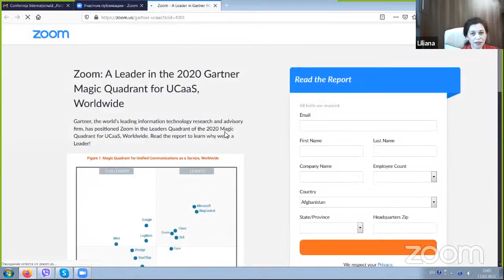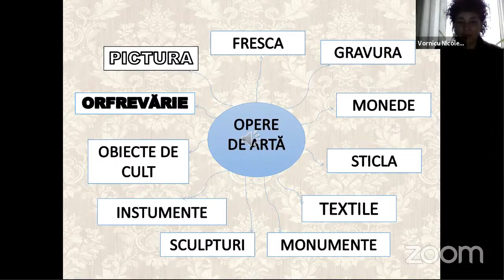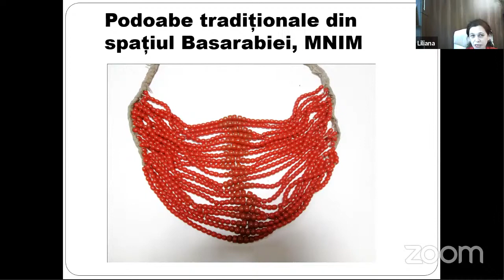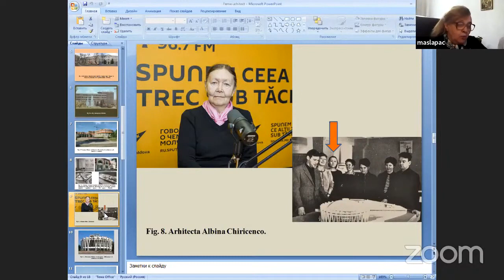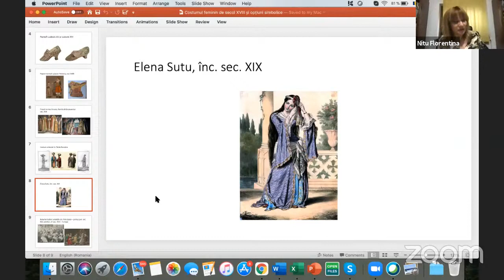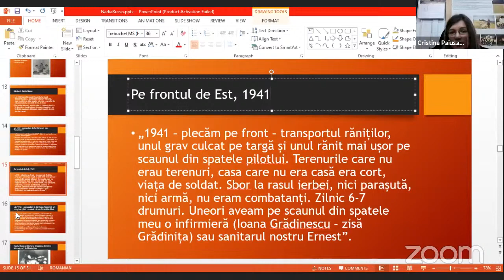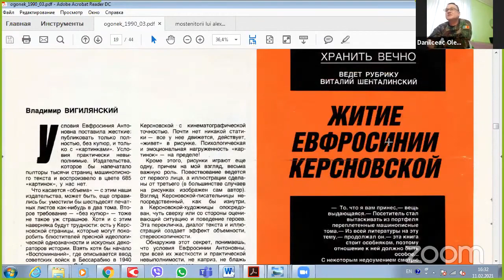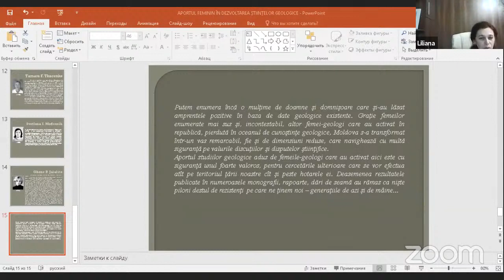Patrimoniul cultural de ieri – implicații în dezvoltarea societății durabile de mâine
Conferința științifică internațională ONLINE
„PATRIMONIUL CULTURAL DE IERI – IMPLICAȚII ÎN DEZVOLTAREA SOCIETĂȚII DURABILE DE MÂINE”, ediția a III-a

Chișinău, 11 februarie 2021